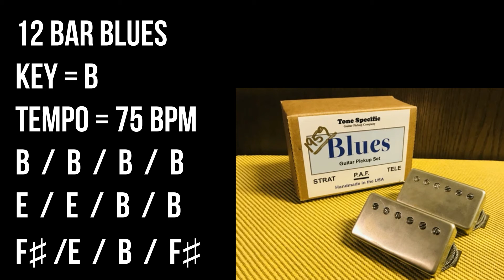Blues Backing Track For Guitar Players -12 Bar Blues, Key B 75bpm, Drum & Bass Only No Guitar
Blues Backing Jam Track
12 Bar Blues, Key B, 75 bpm / 75 tempo
No ads.